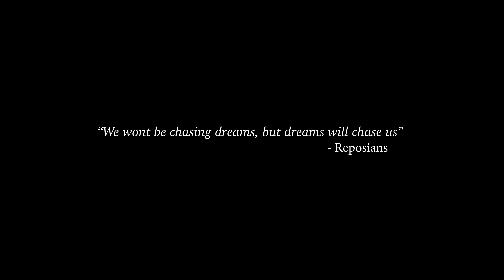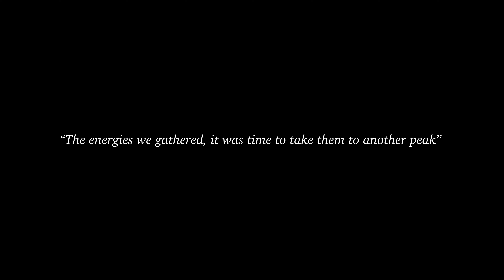Drumming Our Way To Manifest 2023 Goals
"What are your New Year's resolutions?" This is the question that has been circulating these days. There are also jokes about how people have already given up on their goals for the new year. It's not that people don't understand the importance of setting goals, but it's often clear that people struggle to devise a way to consistently pursue their goals on a daily basis. At Repos, we have a tradition of setting annual goals for the organization. This year, we took the opportunity to plant our goals in our subconscious minds. That way, no matter how busy we are in our daily lives, we continue to pursue our dreams in known or unknown ways. We are manifesting our dreams through everything we do so that if we ever can't find a way to our goals, the goals will find their way to us!